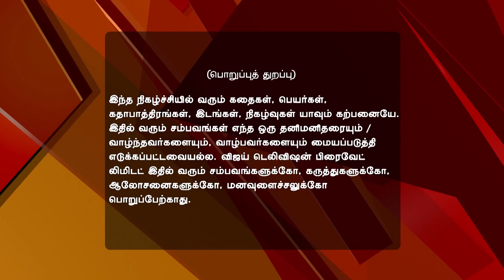En Anbu Thangaikku 10/07/16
Sonia's Plans For Kousalya
Ranveer is asked to apply for visa for the Poland trip. Sonia decides to use Kousalya to take revenge on Nattamai. She later gets emotional when Nattamai says she is like a daughter to him and feeds her some halwa.